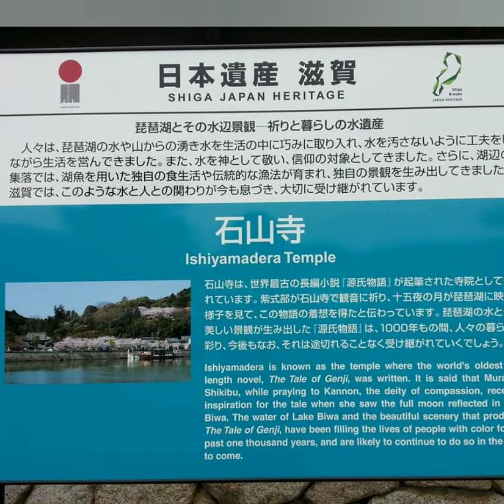A days in Japan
Kyoto is considered the cultural capital of Japan and a major tourist destination. It is home to numerous Buddhist temples, Shinto shrines, palaces, and gardens, some of which are listed collectively by UNESCO as a World Heritage Site.